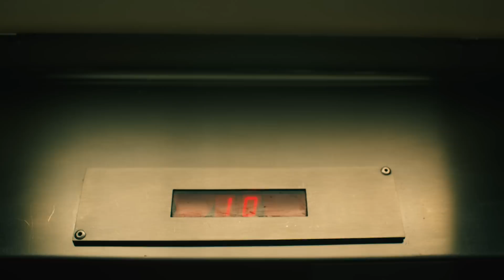Amo Achille - Boyz In The Yard (Official Video)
Boyz In The Yard Song Credits

PRODUCED: Jazz Maeson, Amo Achille & Daniel Tarlizos
WRITTEN: Amo Achille, Jazz Maeson & Youssou Sene
MIXED: Amo Achille
MASTERED: Uwe Teichert at Elektropolis
ADDITIONAL INSTRUMENTS: Daniel Tarlizos (Guitars)

Boyz In The Yard Video Credits

DIRECTOR: Anthony Nti
DOP/GRADING: Pieter- Jan Claessens
1AD: Chingiz Karibekov
EDIT: Spike TaraNTIno
1AC/FOCUS PULLER: Patrick Nishimwe
2AC: Simon Van Parijs
CHEF ELECTRO: Maarten Stoop
ELECTRO: Robert Hoeke
STYLING/FIXER: Klara Saric

CAST
Sarah Gahiga
Natacha Beer
Astrid Wielockx
Elise Dils
Amo Achille
Sakshi Behl

SPECIAL THANKS
Eloi Nsanzabandi
Guerilla Productions
The Movie Lot